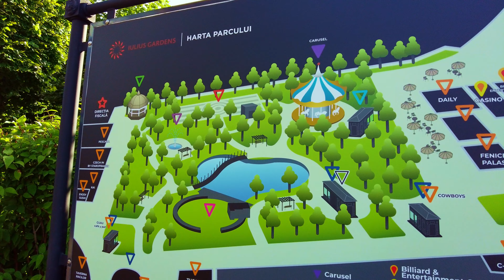Timisoara Vlog (Romania) - Food, Festival in the Woods, IKEA & More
I spent a week in Timisoara, in the most western part of Romania and these are my experiences with the cultural capital of Romania, so far. I walked for most of the day until it got too warm outside (temperatures of up to 40 degrees Celsius), while taking photos and enjoying the vibrant architecture & food. Had so much fun, especially at the end of the week, when we got to CODRU Fest, a music festival in the woods nearby (Padurea Bistra). We got to listen so some amazing artists such as: Alborosie & Shengen Clan, Parov Stelar, Asian dub foundation, Culture Shock, Fox Stevenson & many more. Hope you enjoy the vlog!

Chapters:
00:00-2:35 Day 1
2:35-2:51 Drone
2:51-5:49 Village Museum
5:49-8:00 Rose Garden
8:00-12:34 IKEA
12:34-13:22 Codru Fest